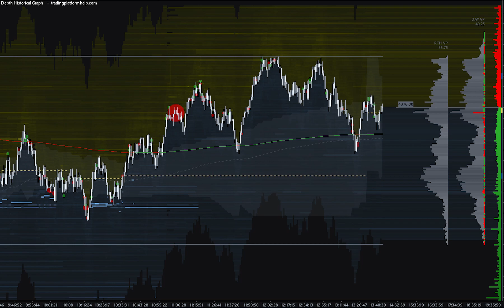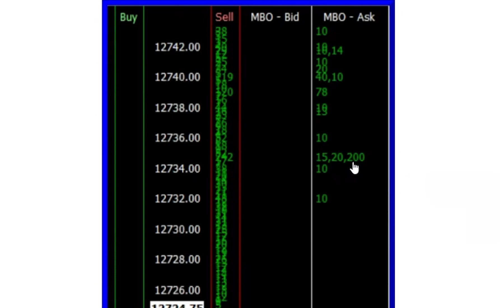Sierra Chart Service Packages Explained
Course Includes
1. Starter's Guide to Sierra Chart
2. Advanced Sierra Chart Guide
3. Premium Chartbooks (Footprint, Bookmap, TPO, Volume Profile, +more)
4. Alternate Sierra Chart Menu Layouts For Ease of Use
5. Dark Mode Windows Theme
6. Custom Indicators
7. Discord role to ask support questions